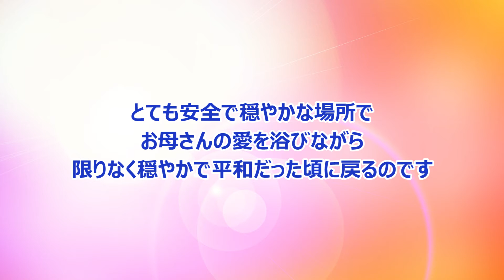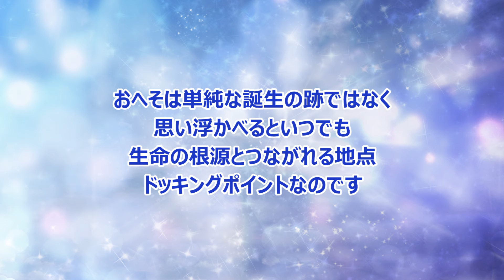ILCHI希望の手紙 [ へそは生命と出会うドッキングポイント ]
目を閉じておへそに意識を集中し
大きく深く呼吸してみましょう。

おへそを通して生命エネルギーが
身体の中に入ってくるのを感じると
呼吸が深くなり、楽になります。

お母さんの子宮の中でへその緒から
生命エネルギーをもらっているような感じを
思い出してみましょう。

とても安全で穏やかな場所で
お母さんの愛を浴びながら
限りなく穏やかで平和だった頃に
戻るのです。

分離された生命体ではなく
おへそを通してお母さんとつながっている
安定感と一体感が得られます。

おへそは単純な誕生の跡ではなく
思い浮かべるといつでも
生命の根源とつながれる地点、
ドッキングポイントなのです。

一指 李承憲